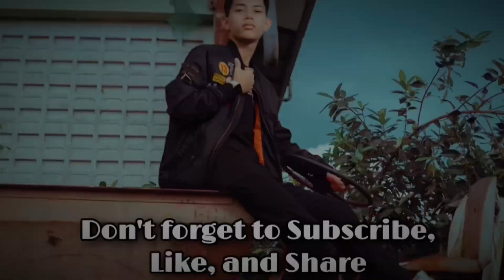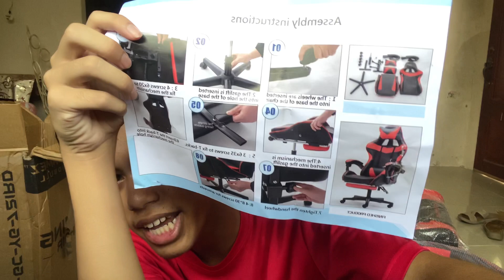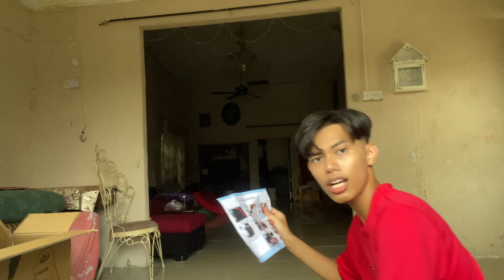UNBOXING PARCEL BESAR 😱 KERUSI GAMING MURAHH JEE MAMPU MAHWAKU 🤪